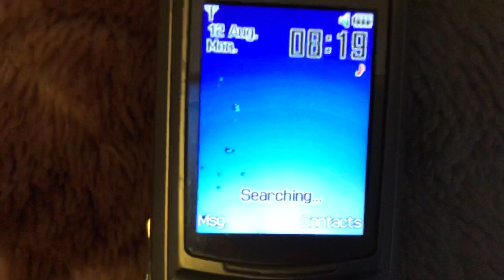Samsung SGH-Z400 Startup/Shutdown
I’ve got the Samsung Z400! It’s really hard to find, but for me I found one that it works! The carrier is on O2 and it’s unlocked! It’s like the Samsung P910, but it’s a slider and it has a different interface!

Enjoy the rarest video ever!